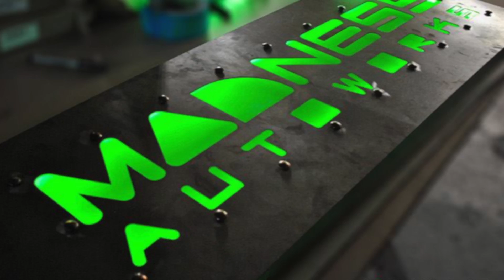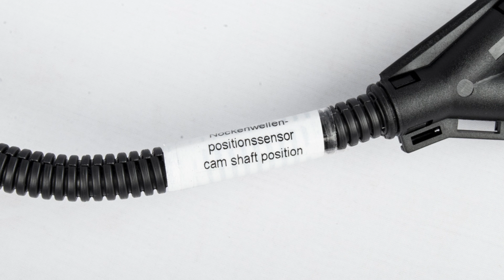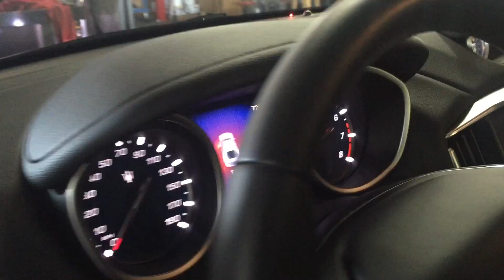DIY Maserati Ghibli / Quattroporte: Installing MAXPower ECM by MADNESS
Significantly and safely increase the power of your Maserati Ghibli / Quatroporte with the MAXPower Engine Control Module by MADNESS!

The MADNESS MAXPower Engine Control Module is truly the next level in Performance Tuning for the Maserati Ghibli / Quatroporte. This Engine Control Module is designed to be easy to install and provides instantaneous performance gains. Unlike direct ECU flashing this module is undetectable once removed. This module also allows you, the user to easily vary the performance of your vehicle as you drive through a dedicated, easy to use phone app. Simply increase or decrease the amount of power in your vehicle at a touch of a button.

The module is designed to safely increase the performance of your Maserati Ghibli / Quatroporte without sacrificing reliability of the vehicle. We do not chase top horsepower numbers that look good on a dyno, but rarely provide smooth and useable power delivery in the normal range that you would use a car. While the gains we provide with this product are fantastic, they are also safe and easy duplicated if you were to decide to do your own tests.

We guarantee that our MAXPower ECM will outperform all other ECMs on the market in power delivery, drivability, features and reliability or your money back! Order it, install it and use it for up to 30 days. If you are not 100% satisfied return it for a refund. It is that simple! Just call us first if you are not fully satisfied with the unit so we can assist you in the return process directions.